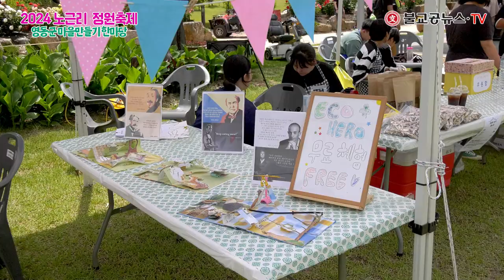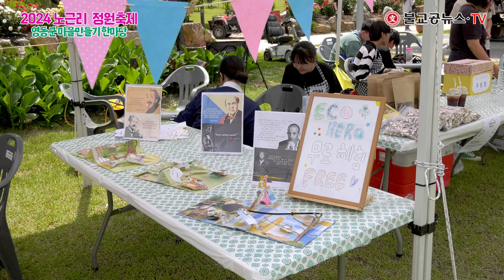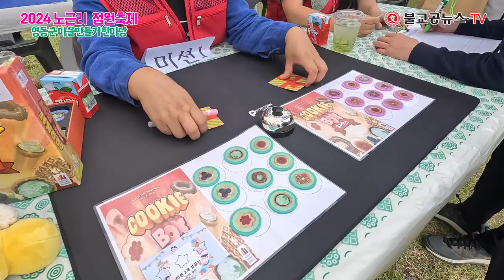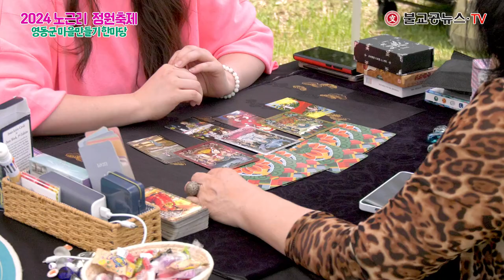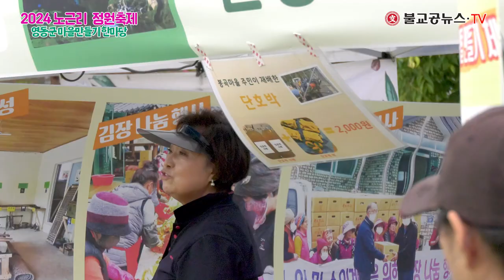2024 노근리 정원축제 개회식 & 영동군 마을만들기 한마당 | 평화공원에서 만나는 자연과 문화 🎉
2024 노근리 정원축제 개회식과 영동군 마을만들기 한마당의 모든 순간을 담았습니다! 평화공원에서 펼쳐진 이 축제는 아름다운 정원과 함께 다채로운 프로그램으로 가득했습니다.
이번 행사는 자연의 아름다움과 지역 사회의 화합을 기념하는 특별한 시간이었습니다.

🌸 행사 주요 내용:

 • 개회식: 정원축제의 시작을 알리는 감동적인 개회식
 • 마을만들기 한마당: 다양한 체험 프로그램과 공연
 • 축제 즐기기: 아름다운 정원에서의 힐링 시간
 • 특별 공연: 지역 예술가들의 멋진 공연